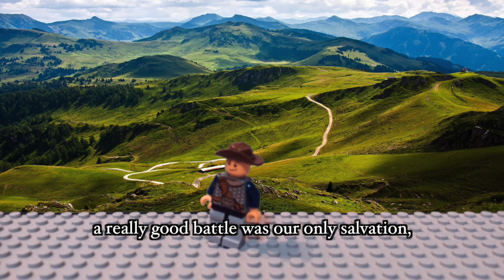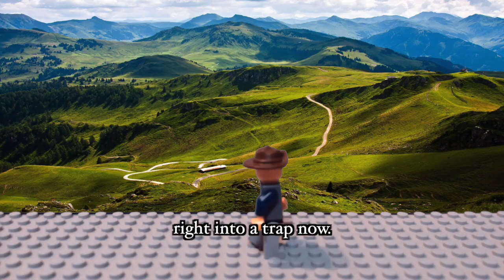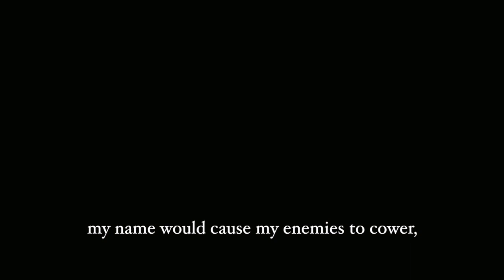The Battle of Austerlitz - A Parody of "Wagon Wheel" by Old Crow Medicine Show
This was a school project about the Battle of Austerlitz, in 1805. Yeah.